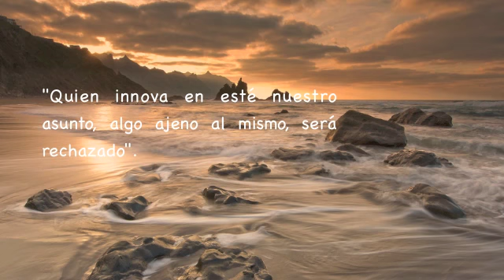Los 40 Hadices del Imâm Al-Nawawî, Nº5 Saad Al Ghamdi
Relató la madre de los creyentes Umm Abdul-lah 'Aishah -que Dios esté complacido con ella-:

El Mensajero de Dios -la paz y las bendiciones de Dios sean con él- dijo:

"Quien innova en esté nuestro asunto, algo ajeno al mismo, será rechazado".

Lo transmitierón al Bujari y Muslim.

En una transmisión de Muslim: "Quien procede en un hecho de un manera ajena a la nuestra, será rechazado".